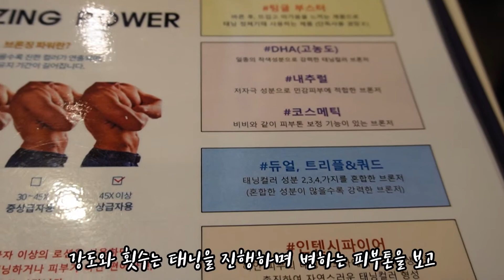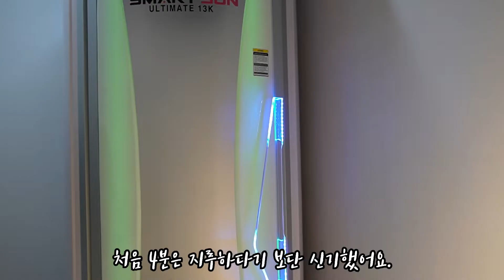태닝 처음이라면 이 영상을 꼭 보세요! [도전 바디프로필] EP2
안녕하세요 영차입니다.
바디프로필을 찍기 위해서 태닝을 시작했습니다.
태닝은 난생 처음 해보는데
저같이 태닝을 처음 하시는 분들이 보시면 좋을 거 같습니다!

🍗 미트리 추천인 코드 [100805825]
아래의 전용 링크를 클릭하시고
회원가입 하시면 최대 71% 할인 특가!